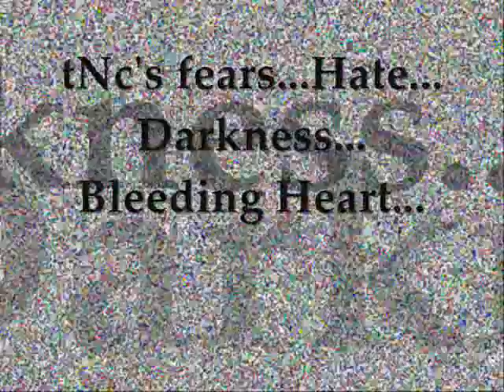XERO the Klown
Xero Has Arrived to Unleash Hell Upon Mankind...from within the Wicked Deep Darkness, of The Norwegion Clown...a demon, caged up for centuries...tNc in his pain...could no longer hold his alter ego back...Prepare for XERO the Klown!!